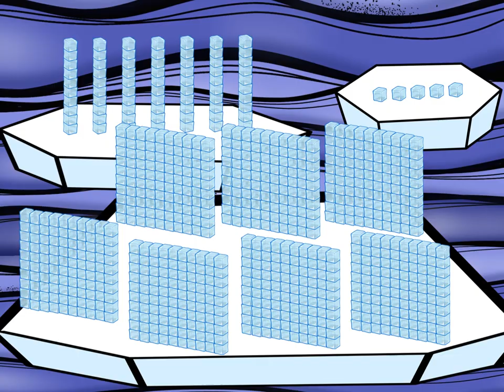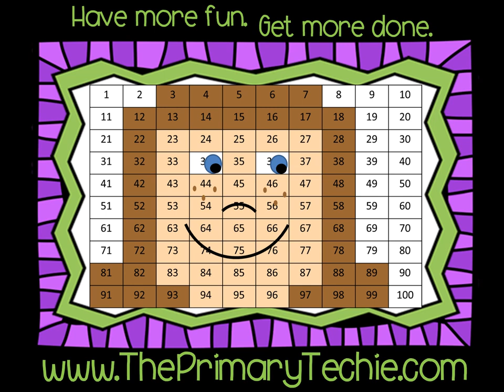Narwhal Place Value - Winter